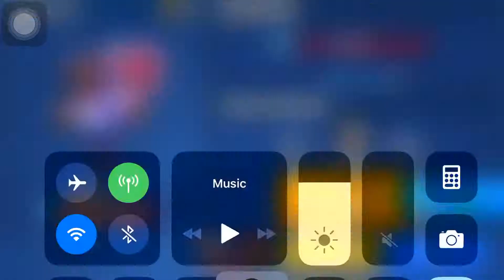*NEW* double token event in braw stars over 150+ tokens from 1 showdown game// plus mini brawboxOpen